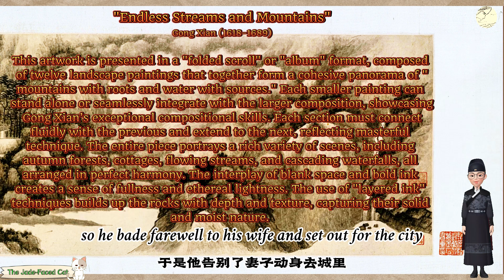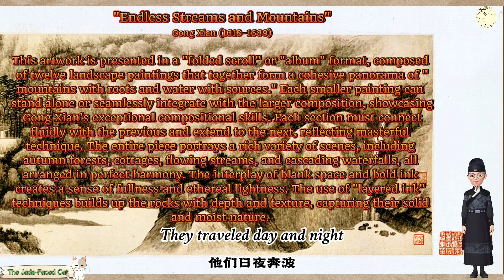【Case Stories-Bao Gong】The Jade-Faced Cat 玉面貓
Fairy Tale English# Novel#Appreciation of Ancient Paintings
Note: The Chinese translations in the English version of this channel are for reference only, and some content may differ from the original Chinese version. You can adjust the playback speed according to your listening preference.
注：本频道英文版本中的中文翻译仅作为提示，个别内容与中文版本不同。您可以根据您的收听习惯，进行语速调节。